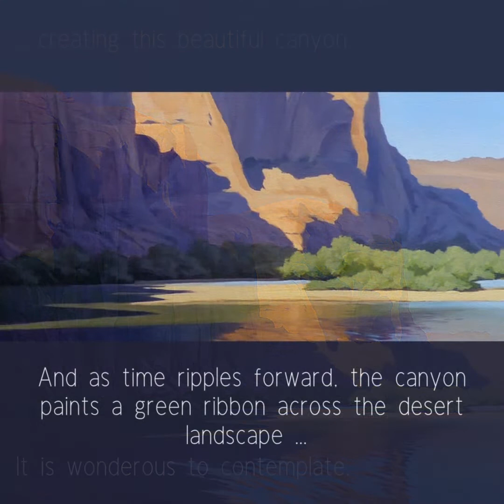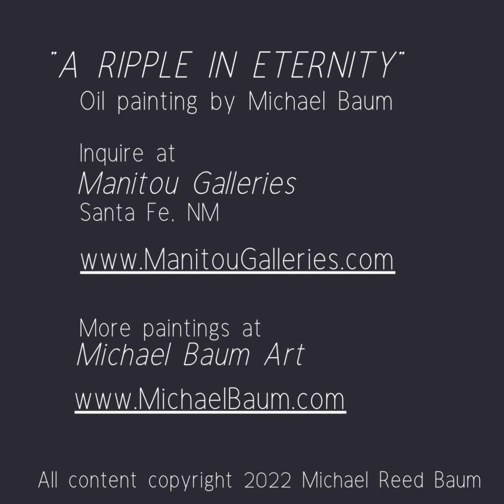"A Ripple in Eternity" oil painting by Michael Baum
From an original oil painting by Michael Baum. The inspiration behind the painting.